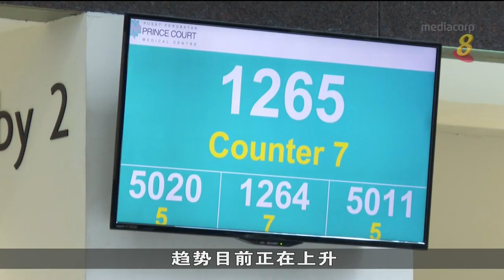马国医疗旅游业客户回流 2025年料比疫情前增两成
马来西亚4月全面重开边境后，当地医疗旅游业看到客户开始回流。马国医疗旅游业者相信，人数不但有望恢复到疫情前水平，预计2025年还将取得超过4亿5000万美元，比2019年疫情前增加约两成。